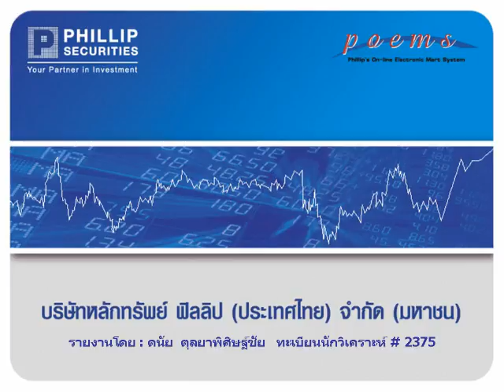กลยุทธ์หุ้นพื้นฐาน บล.ฟิลลิป(6มิ.ย.55)